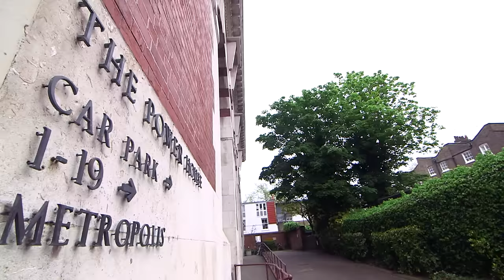Samplethon 2015 Teaser - 28th November - Watch This Space!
On Saturday 28th November 2015, WhoSampled is hosting the second edition of its 'Samplethon' series at London's world famous Metropolis Studios.

This year WhoSampled is partnering with famed library label Bruton Music, offering producers the opportunity to sample this rare and sought after material. We're looking for 20 talented producers to take part in this first of its kind 'Hackathon for music producers'.